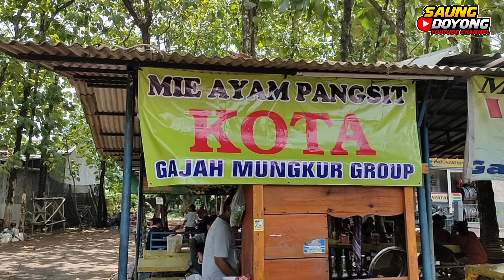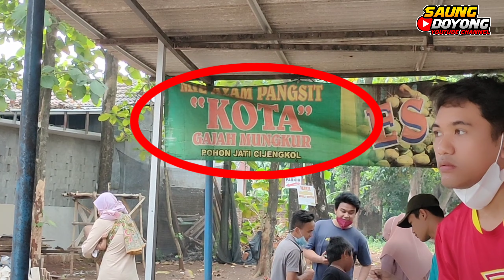ULANG TAHUN ‼️ KE-21 ACHMAD RASYAD || CUKUP DI MIE AYAM POHON JATI CIJENGKOL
Ulang Tahun memang perlu di rayakan, namun tak mesti di restoran , potong kue ,tiup lilin dan lain sebagainya.

Merayakan hari ulang tahun tak perlu mahal mahal. Di temani oleh orang-orang tercinta  dan makan seadanya juga tak mengapa.

Intinya hari bahagia di isi dengan suasana yang gembira bersama keluarga. Dimanapun itu tempatnya.

Achmad Rasyad seorang Youtuber dengan Channel Achmad Rasyad

merayakan hari ulang tahunnya yang ke -21 bersama ayah bundanya di Mie Ayam Pangsit Kota di Pohon Jati Cijengkol Setu.

Cukup meriah dan hanya dengan dana di bawah Rp 100.000,-